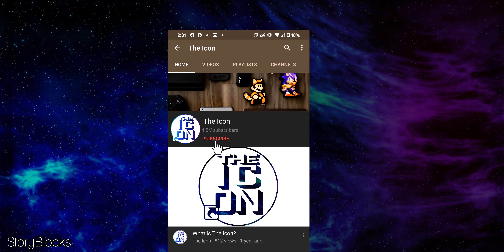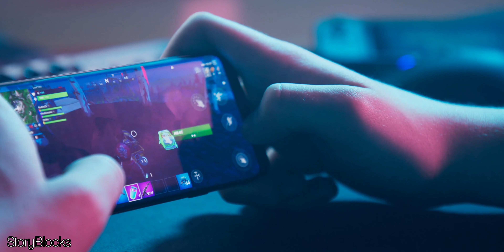10 Things Only Adult Gamers Understand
Click The Icon then Play

 Being an adult is hard. You have to work, pay bills do your taxes. all you want to do is play video games. Because as kids we all thought being an adult meant you could do whatever you wanted. Then we hit a certain age and realized that was a lie. Being an adult is hard but it's not without certain perks. And here are some of the ups and downs of being an adult gamer.